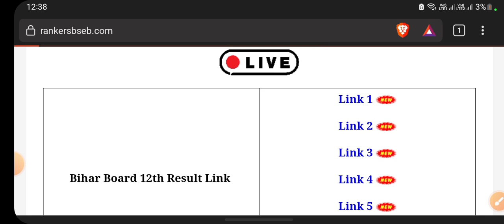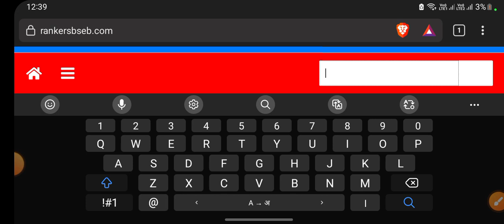Bihar board matric inter result date 2023 | Bseb inter ka result kab aayega | Inter result 2023 link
12th result 2023 bihar board
12th result 2023
bihar board
Bseb inter result date 2023
Bihar board inter ka result kab aayega
Bseb matric exam 2023 ka result kab aayega
Bseb exam 2023 ka result kab aayega
Bihar board matric inter result date 2023
Bseb topper interview kaise hota hai
Bseb matric inter topper interview
Bseb result date 2023
Bihar board matric inter exam 2023 ka result
Bseb matric inter ka result kab jari hoga
Matric exam  2023 ka result kab aayega
Inter exam 2023 ka result kab aayega